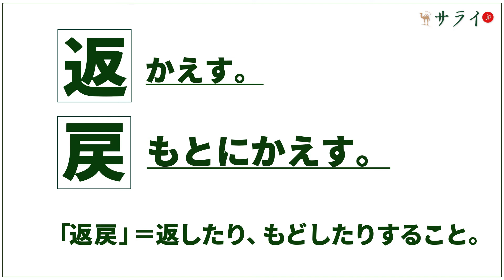【サライ脳トレ漢字40】保険の「返戻金」、何と読みますか？ 「へんるいきん」ではありません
「あれ？ なんて漢字だったけ」と悩むことが多くなっていませんか？ 少しだけ思い出す努力をしてみるものの、結局は「まあ、いいか」と諦めることもあったりして、記憶の衰えを実感することもあるのではないでしょうか？ しかし、思い出すことが記憶力の鍛錬につながると言われています。

動画を見ながら漢字の読み書きをすることで、脳のトレーニングとなります。また、この記事を通じて、読むこと・書くこと・漢字の意味を深く知り、漢字の能力を高く保つことにお役立てください。

「脳トレ漢字」第40回目は、「返戻」をご紹介します。保険の「返戻金」という形でよく使われます。
脳トレ漢字の動画を見ながら“読んで書く”ことで、記憶力を鍛えながら、漢字への造詣を深めてみてください。